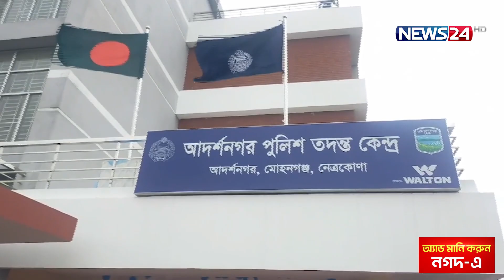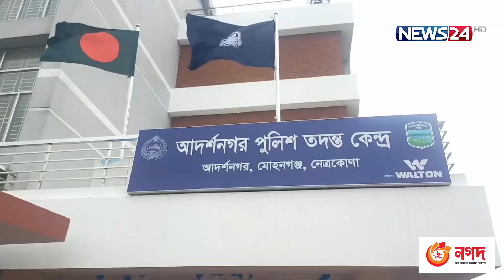যুক্তরাষ্ট্র ও ভারত কোন দলকে ক্ষমতায় বসাতে পারবে না: ওবায়দুল কাদের | Awami League vs BNP | News24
বিদেশী একাধিক গুরুত্বপূর্ণ রাষ্ট্রের অনেক অমীমাংসিত বিষয়েরই মীমাংসা হয়ে গেছে। বৃহস্পতিবার সচিবালয়ে তলেতলে আপসের ব্যাখ্যাও দিয়েছেন আওয়ামী লীগ সাধারণ সম্পাদক ওবায়দুল কাদের। বলেন, যুক্তরাষ্ট্র ও ভারত কোন দেশেই কোন দলকে ক্ষমতায় বসাতে পারবে না। বিএনপির সমালোচনা করে তথ্যমন্ত্রী বলেছেন, সব দেশের সাথে সুসম্পর্ক নষ্ট করতে অনেকেই ষড়যন্ত্র করছে

Our other YouTube channels :
News24 Official Address:
NEWS24
371/A
Bashundhara Road
Block – D
Bashundhara Residential Area
Dhaka - 1229